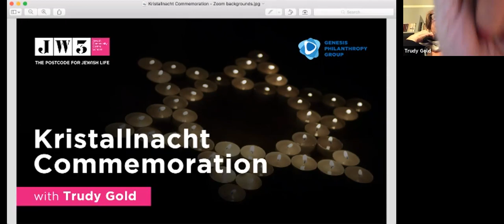Kristallnacht Commemoration with Trudy Gold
JW3 will mark the 82nd anniversary of Kristallnacht this November 2020 with a keynote lecture by our senior historian Trudy Gold.